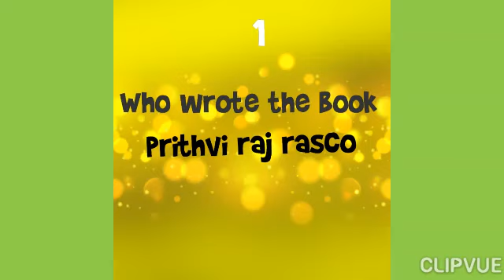Uss social science //// 2021 /// RINSHA ' S WORLD 👍Use ful video